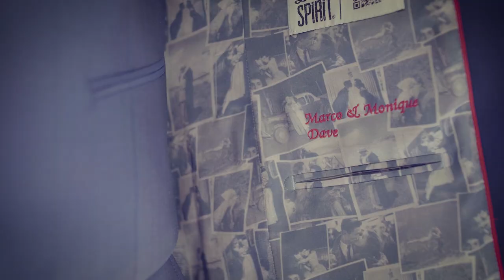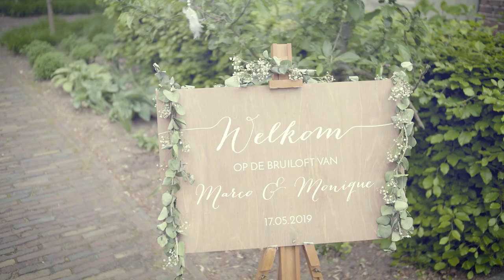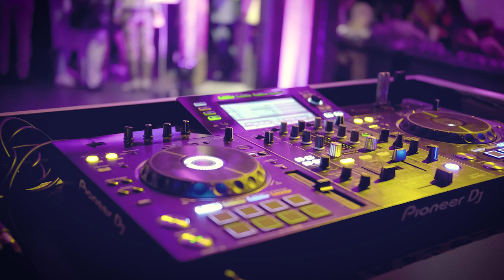Marco & Monique (Klarenbeek, NL)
De highlights video van de bruiloft van het mooie bruidspaar Marco & Monique ❤